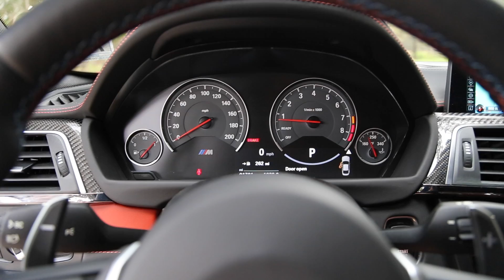2016 BMW M4 - POV Ride Along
Take a ride in a BMW M4